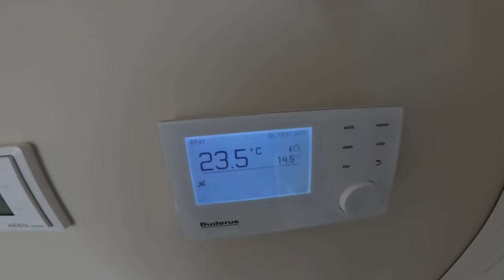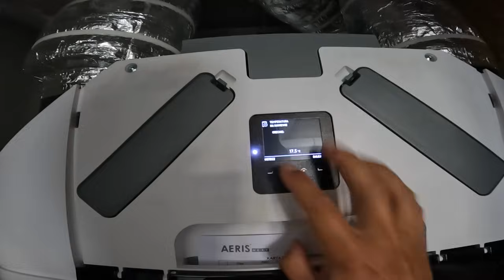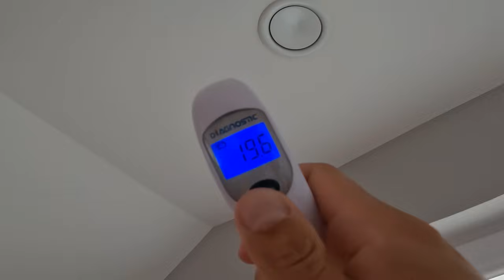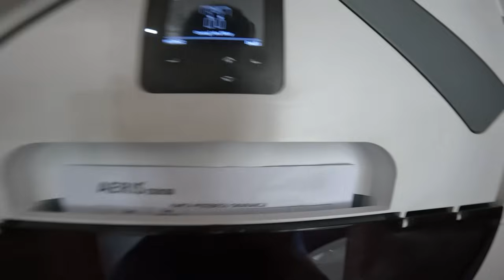Rekuperator LATEM się nie sprawdza? Moja opinia o Rekuperacji PO ROKU od zamieszkania!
🟢 Współpraca

Narzędzia, z których korzystam i które bardzo polecam!

🕑 TIMESTAMPS:
00:00 - Wstęp
00:36 - Jaki mam rekuperator? Gdzie rozprowadzana jest rekuperacja? Jakie przewody mam zainstalowane?
1:52 - Jak działa rekuperacja- Czy jestem zadowolony z rekuperacji?
2:02 - Rekuperacja w sezonie zimowym! Wady i zalety
2:56 - Jakie temperatury są nawiewane przy rekuperacji zimą?
4:21 - Jak sprawdza się rekuperator latem? Jakie temperatury powietrza jest wdmuchiwana do naszego domu?
6:16 - Jaka temperatura powietrza jest nawiewana do domu w sypialni
7:34 - Temperatura powietrza wdmuchiwana do pomieszczeń na poddaszu rurami na strychu
8:45 - Dlaczego temperatura powietrza nadmuchiwanego w salonie jest wyższa?
9:32 - Dlaczego wolę otworzyć okno by schłodzić pomieszczenie latem?
10:45 - Ile prądu zużywa rekuperator?
11:48 - Czerpnia i wyrzutnia blisko siebie - Czy to przeszkadza w użytkowaniu?
12:43 - Wady rekuperacji
14:46 - Czy obudowa do rekuperacji ma sens?
15:28 - Czy warto zainstalować rekuperator w domu?
16:47 - Czy rekuperator dobrze filtruje powietrze?
17:23 - Czy słychać rekuperator podczas pracy?
18:03 - Zakończenie!